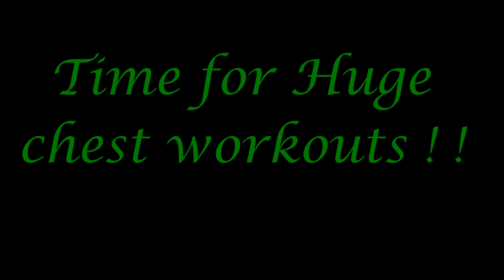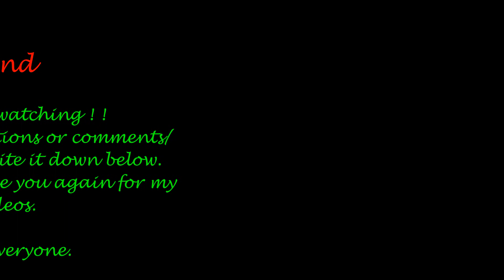Vlog Workouts #2: AMAZING AND BULKY CHEST WORKOUTS/macky batrina/mack`s official vlog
“If you want something you’ve never had, you must be willing to do something you’ve never done.”

10 Best Chest Exercises For Building Muscle
~Barbell Bench Press. ...
~Flat Bench Dumbbell Press. ...
~Low-Incline Barbell Bench Press. ...
~Machine Decline Press. ...
~Seated Machine Chest Press. ...
~Incline Dumbbell Press. ...
~Dips For Chest. ...
`Incline Bench Cable Fly.

Self Discipline
Self Motivation
Inspire Others
# Be Yourself
Be Humble
Be Healthy & Fit
Bodybuilding Motivation
Macky Batrina

| Arnold Schwarzenegger's Training Tips |

Chest:
"There are three chest exercises that should always be done," Arnold says. "The bench press, the incline bench press at different angles, and the dumbbell flye."

Back:
"For back, I did chin-ups, bent-over barbell and dumbbell rows, and the T-bar row. Any kind of rowing movement will give you that thickness. Those are the exercises I relied on from the beginning of my career to the end."

Arms:
Arnold relied on the barbell curl to build thick biceps, but he also used incline dumbbell curls and concentration curls to isolate his biceps.

"For triceps," Arnold says, "we did a lot of narrow [close-grip] bench press in the early days. And then triceps push downs and overhead triceps extensions later."

Shoulders:
Arnold's shoulders were built by barbell presses, behind-the-neck barbell presses, lateral raises, military presses, and dumbbell presses. "We always did presses behind the neck and a special dumbbell press which would stretch out the front delt at the bottom and fully flex it at the top. Now those are called Arnold presses."

Legs
"The squat is the most important exercise to create big thighs," says Arnold. "I did back squats, front squats, leg extensions, lunges, single-leg deadlifts, good morning exercises, and a lot of leg curls."

Abs:
"The regular training we did for abs was just leg raises, knee raises, crunches, and sit-ups. We all believed in doing 500 reps of Roman chair sit-ups."

If you enjoy watching this video/vlog. Please support me and don`t forget to subscribe, Share, Like all my videos and also click the notification bell so that you are notified once I have new videos to upload.